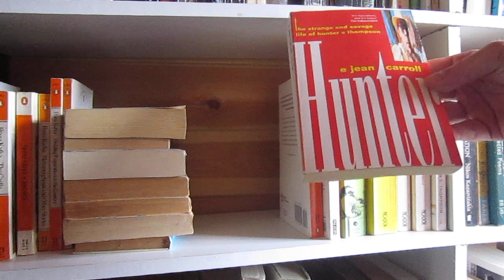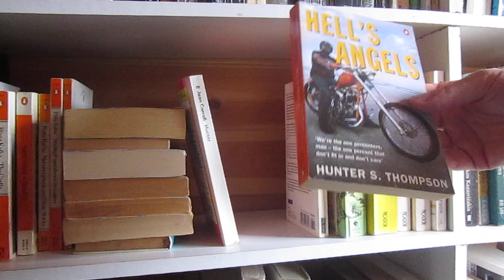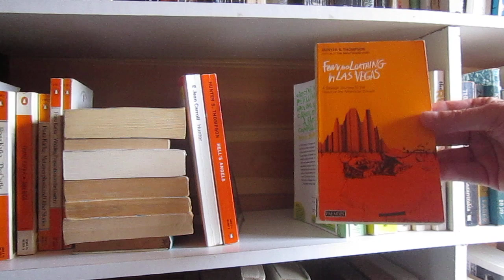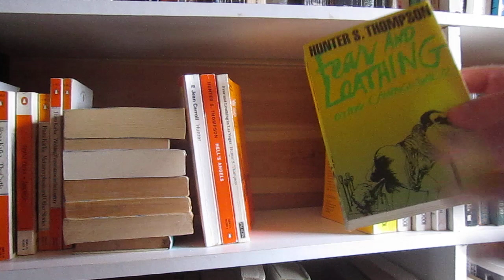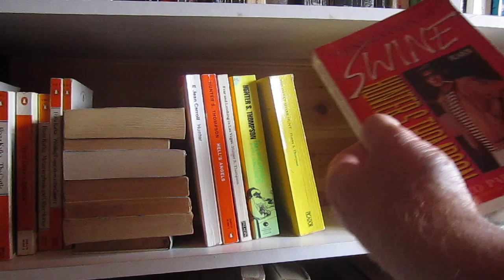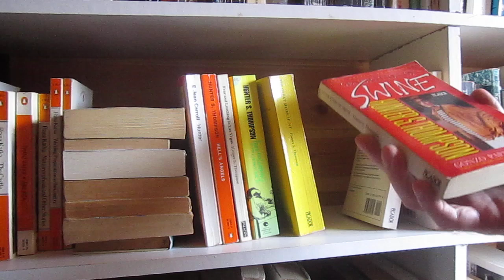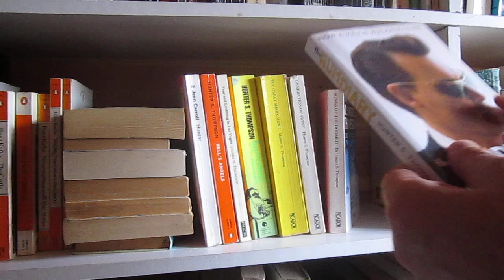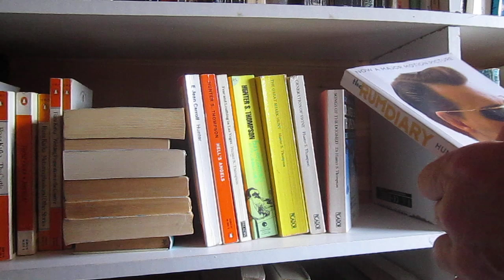In R J Dent's Library - Hunter S Thompson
A look in R J Dent's library at the works of influential Gonzo journalist, author and cult writer - Hunter S Thompson